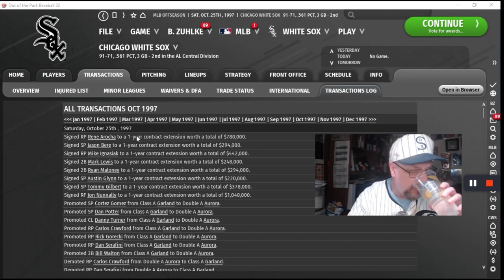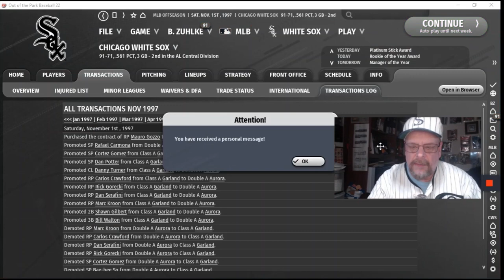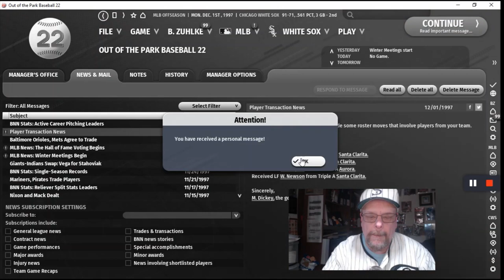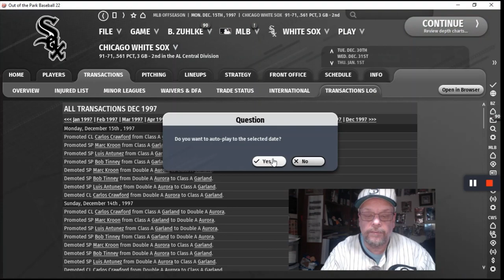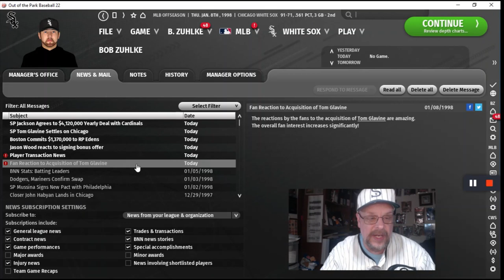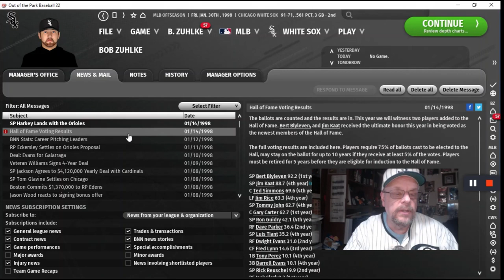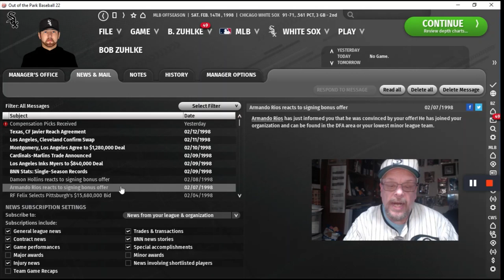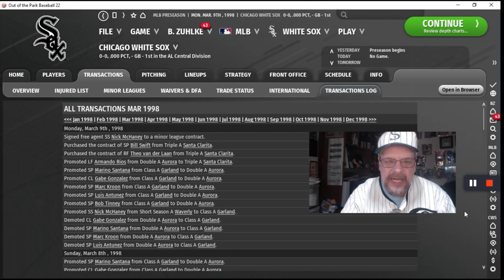Chicago White Sox 1997/98 Offseason - OOTP22 Baseball | Ep. 29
Fresh off of our 91-win NON-playoff season we head into 1998, which is an EXPANSION year! What big name free agent(s) will we sign THIS offseason? Can we bounce back in 1998? Will we have the roster to make the playoffs in 1998? Check it out and see what you think.